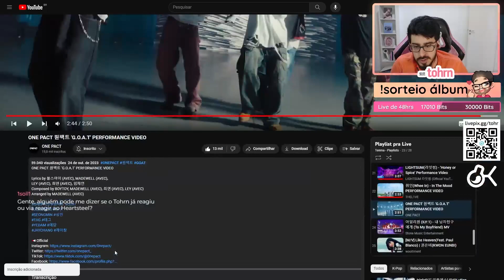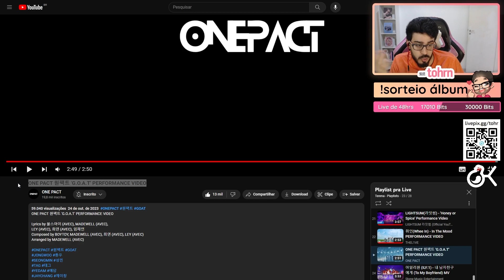TOHR REAGINDO: ONE PACT 'G.O.A.T' PERFORMANCE VIDEO | Cortes do Tohr